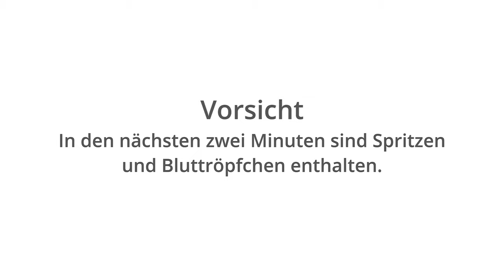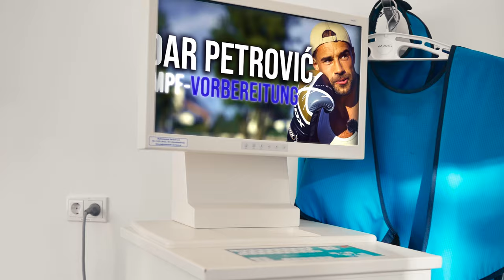NASENBRUCH CHECK-UP! 👃🏼💥| Was sagt der Doc? Darf ich bei Fame Fighting kämpfen? | ALEKS PETROVIC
Meine Nase wurde beim Sparring gebrochen. Darf ich nun bei Fame Fighting am 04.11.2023 kämpfen? Was sagt Dr. Panagiotis Karachalios?

Hinterlasst unbedingt Eure Meinung zum Video, so wie Eure Wunschthemen, über welche wir künftig sprechen sollten, in den Kommentaren! ⬇️

Eure Vanessa und Euer Aleks 🫶🏼

Film und Schnitt
reelWEAVER